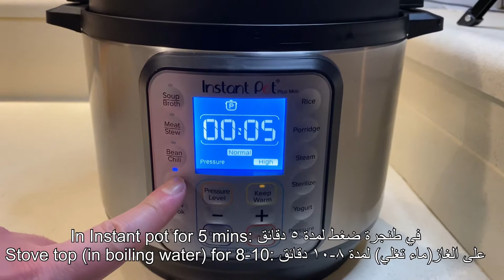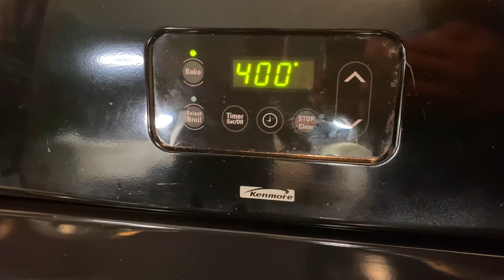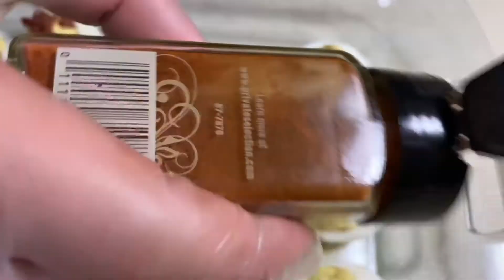Deviled Eggs Recipe: وصفة سلطة بيض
Deviled Eggs

Ingredients:

10 hard-boiled eggs
½ cup mayonnaise
1 tbsp lime juice
1 tbsp Dijon mustard
½ tsp garlic powder
1 tbsp sweet relish

Toppings:

Crispy turkey bacon
Paprika

سلطة بيض

مكونات:

10 بيضة مسلوقة
½ كوب مايونيز
1 ملعقة كبيرة عصير ليمون
1 ملعقة كبيرة خردل ديجون
½ ملعقة صغيرة من بودرة الثوم
1 ملعقة كبيرة مخلل حلو

الاضافات:

لحم الديك الرومي المقرمش
فلفل أحمر